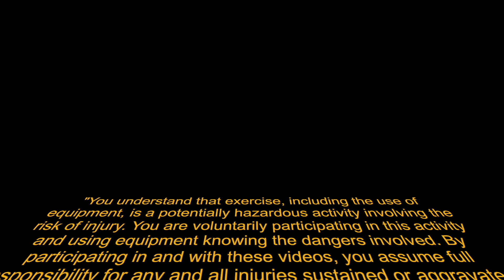Reverse Teaser using Push Through Bar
Mix and match any of the variations or make your own.

You understand and are aware that strength, flexibility and aerobic exercise, including the use of equipment/props, are potentially hazardous activities, more so if in an online or virtual training environment. You also understand that fitness activities involve the risk of injury and that you are voluntarily participating in these activities and using equipment/props knowing the dangers involved. You agree to assume full responsibility for all injuries which are sustained or aggravated by you in relation to this activity, regardless if you are training/exercising virtually (live or pre-recorded), with or without supervision.

By participating in this exercise video or exercise playlist, you agree to do so at your own risk. You release, indemnify, and hold harmless Size Diverse Pilates, its direct and indirect parent, subsidiary, affiliates and entities, and each of their respective officers, directors, members, employees, representatives and agents, and each of their respective successors and assigns and all others, from any and all responsibility, claims, actions, suits, procedures, costs, expenses, damages, and liabilities to the fullest extent allowed by law arising out of or in any way related to participation in exercise or training with Size Diverse Pilates in any way.